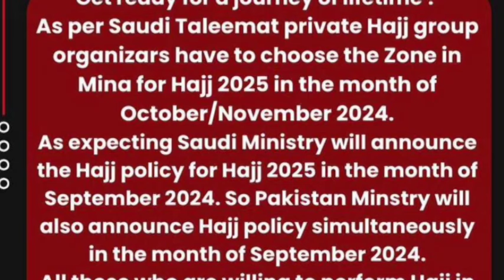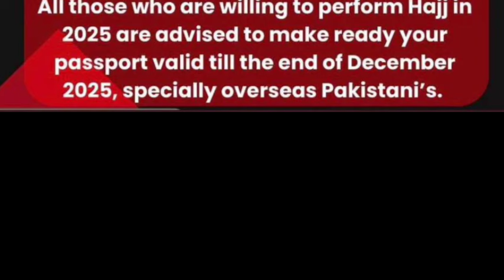hajj 2025 news update today